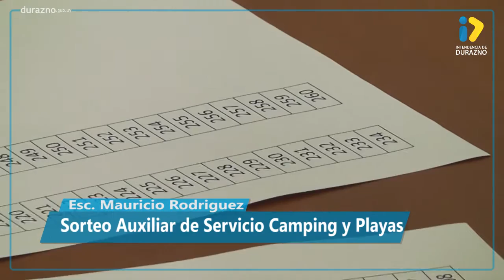Sorteo Auxiliar de Servicio Camping y Playas